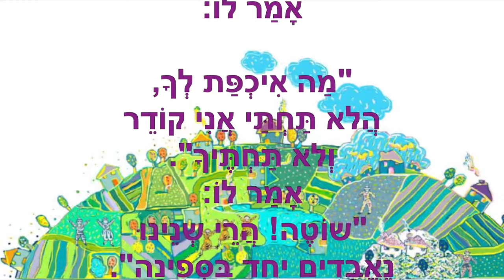הַלֵּב מֵבִין ~ חוֹר בַּסְּפִינָה